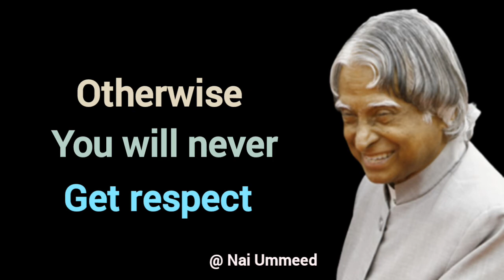To maintain your respect ll Dr APJ Abdul Kalam Sir Quotes ll Nai Ummeed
To maintain your respect ll Dr APJ Abdul Kalam Sir Motivational Quotes ll Nai Ummeed ll life changing quotes ll life changing status